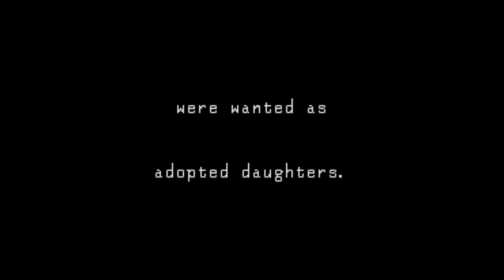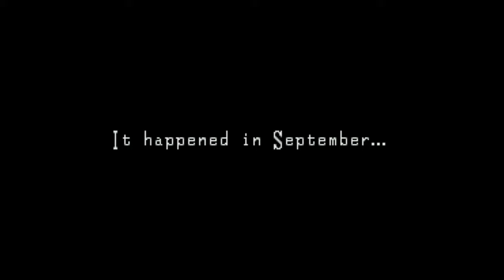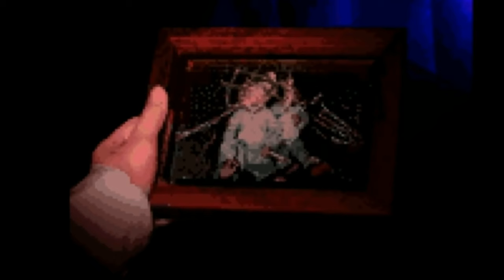Clock Tower - JonTron (censored)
Dear Creator: If you are reading this, I have no intention on making money off of this. I am simply helping you reach a wider audience. As a matter of fact, I would be more than happy for you to claim monitisation off of these videos. Thanks for reading and understanding -That Censoring Guy